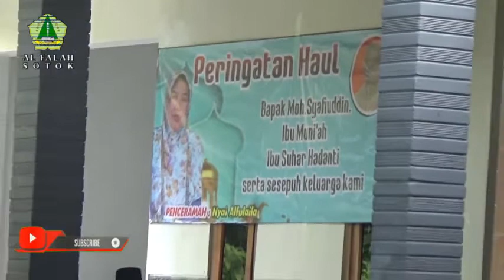Ceramah Nyai Alfi Laila Subhan || Platform Ibu Sur Kanginan